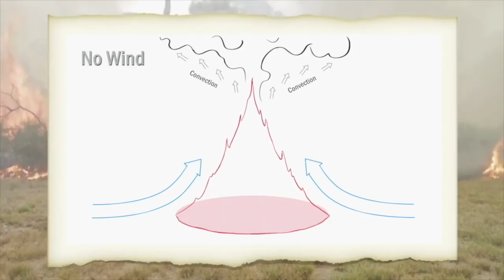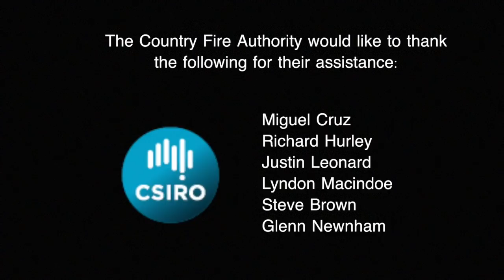Fire Behaviour: Observation & Training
It is important for firefighters to have a good understanding of how vegetation burns under different conditions.  This video shows two different types of fire behaviour in the same long unburnt stringy-bark forest.  One fire was lit under mild weather, the other under typical bushfire conditions; resulting a stark contrast in fire behaviour.